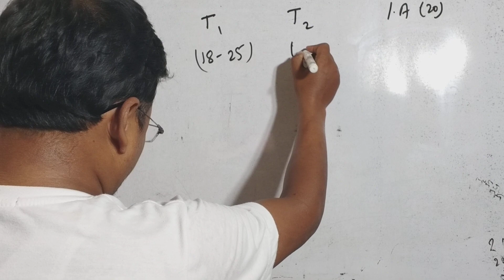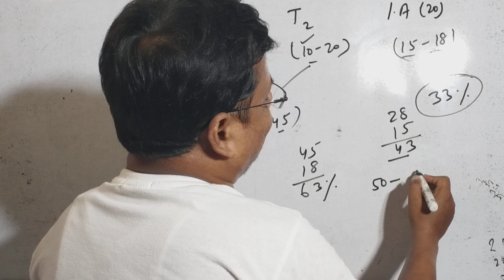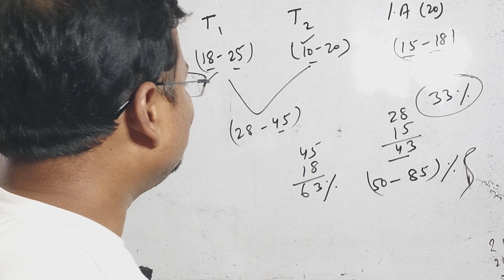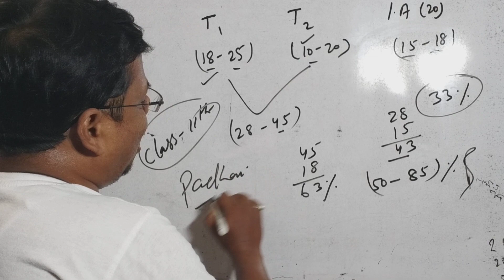CBSE New Passing Criteria पर बड़ा फैसला 😱 Class 10 & 12 Result 🔥 Best of Either terms 🔥 CBCE News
CBSE Big Happy News 😱 Best of Either Terms 🔥 CBSE Latest News 🔥 CBSE
CBSE Result Class 10 /12 🔥 Best of Either Terms Confirmed ? 😱 अभी नही तो कभी नही
CBSE Good News 😱 CBSE Result Class 10/12 🔥 Final Result Format 2021-22
CBSE Good news 🔥 आ गई Official Update 🔥 Result Date आ गई 😱 Bonus Marks CBSE Latest Update
CBSE Big Shocking Update 🔥 Class 10 /12 🔥 Marks में भारी गड़बड़ी 😱 CBSE v/s Supreme Court

CBSE Class 10th Term 2 Paper Accha gaya ya Bura ? | Student's Reaction After English Paper
CBSE Term 2 5th May को यही Question आयेगा | CBSE Chapter wise Weightage Conformed | Maths Class 10
pdf-

Paper LEAK Scam Board Exam 2022 | अब क्या होगा ? इतना बड़ा Scam | Cbse latest Update
CBSE Class 10 Maths Formula Revision in One Shot | Maths Class 10 Term 2 Formula | Maths Formula
Term 2 Admit Card Released Class 10 & 12 | Term 2 Exam Centre Change | CBSE Latest Update
PM Modi ने छात्रों को दिया परीक्षा मंत्र P3 | CBSE Class 10/12 Exam Pettern| Pariksha Pe Charcha2022
Happy News CBSE Term 2 Exam | Don't not miss to take part PPC 2022 | CBSE Latest Update
Official:CBSE Webinar Revealing Term 1 Exam (2021-22) | Full Guidelines Term 2 Answer Sheet, Prac Exam

CBSE Urgent Message for Class 10th & 12th | Class 10 CBSE Official Update
CBSE BIG URGENT UPDATE 🔥CBSE TERM 2 Exam Guidelines & New Admit Card
CBSE Class 10 & 12 Official News आ गई 🔥 10th & 12th बड़ी खुशखबरी 😱 Term1 Result Revaluation
Term 2 Exam के जगह Board Exam ?|  Term 1 & Term 2 Weightage | New Education Policy
CBSE Official Update : BIG Change in Term 2
100 % Guaranteed Maths Question Class 10 | CBSE Class 10 Maths Most Important Questions
Class 10 Science Most Important Questions Term 2 | 100% Guaranteed Science Questions
ShockinckinT: Sabko को चौका दिया सभी को मिला
Term 1 & Term 2 weightage 30:70 🔥 Big Update from CBSE
CBSE NE YE KYA KAR DIYA ? New Circular for Term 2 Exam | CBSE Term 1 Result Change |smallickgscentre
How to Check Term-1 Result Online ? | CBSE Class 10/12 Term 1 Result जारी किया |
How to Check Term-1 Result Online ? | CBSE Class 10 Term 1 Result जारी किया |
Finally Term 1 Result आ गया | CBSE Class 10 Term 1 Result
CBSE Term 1 Result Class 10/12 🔥CBSE Term1 Result Declaration😱 School Marksheet नही देंगे 😱
CBSE Result 2021-22 आ गया 🔥 CBSE Term 1 Result, Bonus Marks मिलेगा,CBSE Term 2 Datesheet
CBSE Class 10th & 12th Term 1 Result Declaration | Class 10 CBSE Term 1 Result 2021-22
CBSE Class 10/12 Term 1 Final & Date Result Out | CBSE Class 10
CBSE Class 10 Term 1 Result Update | Class 10 Result | Class 10 Update
CBSE BIG Happy News 😱 CBSE Term 1 Results Date and Time Announced Class 10/12
CBSE Class 10 Attendance Sheet & Term 1 Result | Class 10 CBSE Latest Update | CBSE Term 2 Date sheet
Urgent News 🔥 Term 1 Result Portal Update by CBSE 10th & 12th Out Date ?
CBSE Class 10 Term  2 Datesheet 🔥 Term 2 Date Sheet Class 10/12 😱 CBSE Latest Update
cbse board exam date 2022 class 10 term 2
10th board exam time table 2022
class 10 term 2 syllabus
cbse board exam date sheet term 2
ICSE Board exam 2022
does cbse released term 2 date sheet
is the cbse datesheet revised
are class 12th board cancelled
term 2 date sheet

will CBSE Announce term 1 result
when CBSE Class 10 term 1 result will be declared
is 10th CBSE Result declared 2022
is cbse term 2 cancel

2022 cbselatestnews term 2 strategy1 cbsenews boardexam 2022